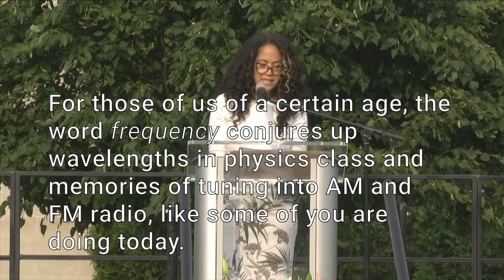Head of School Noni Thomas López